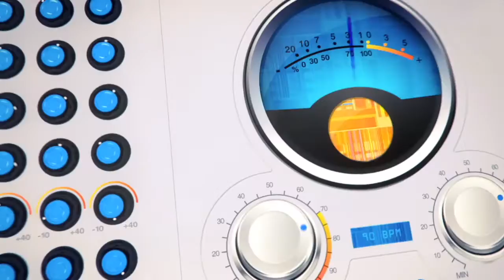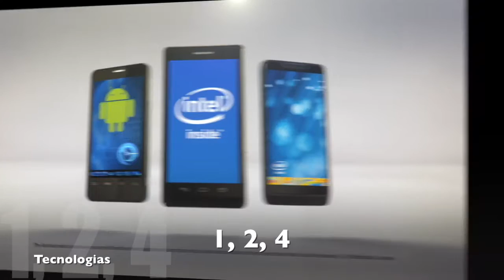Celutec Corp Spot - Integrador II UCN - Sim.Cesim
Video publicitario de Celutec Corp. (empresa simulada del programa Cesim.com) donde se explican las tecnologias que se han invertido y estan compitiendo en los 3 mercados globales.

Técnica video: Montaje y cuadratura con imovie
Letras animación: Blender and templates - (mala configuración propia de render)
Audio: desde Chill Nation - House Nation (channel YouTube)
Song: Motive - Stay High
           Martin Garrix - Oops.